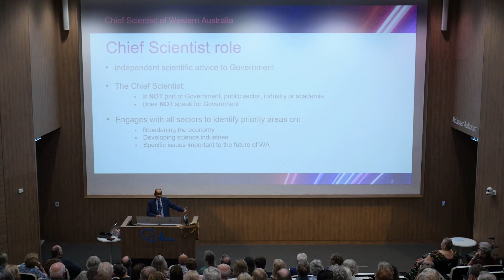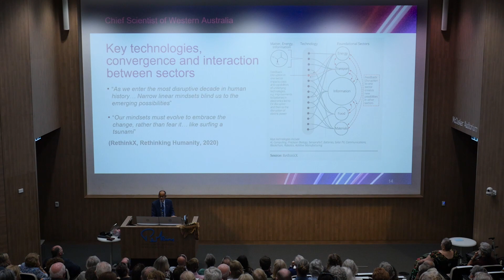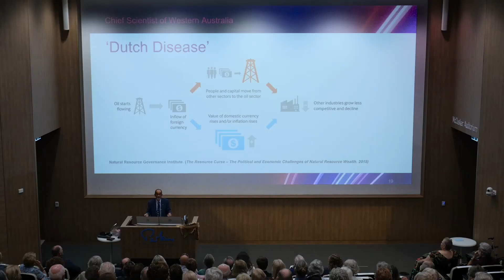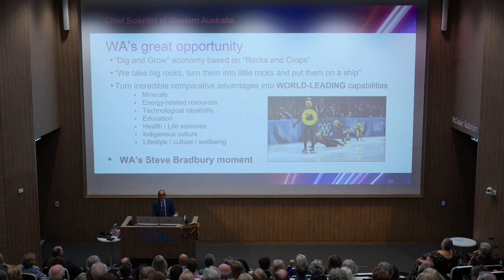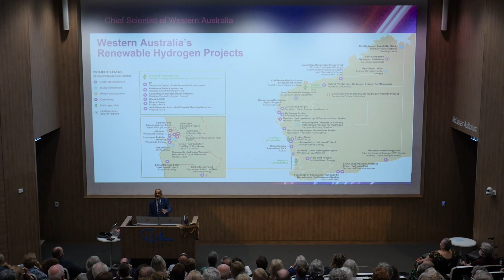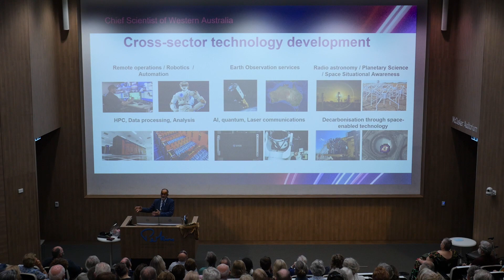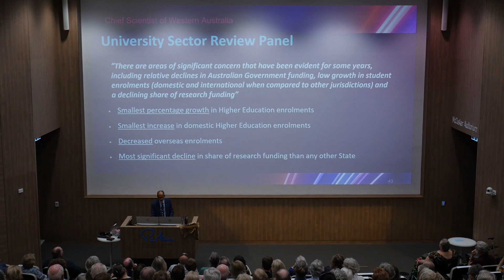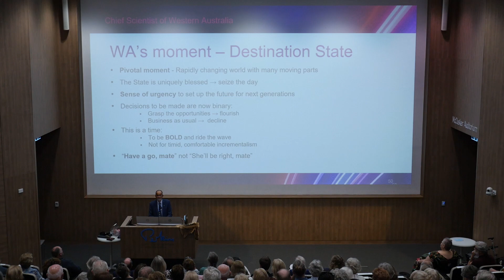2023 Wesfarmers Harry Perkins Oration - Professor Peter Klinken AC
Professor Peter Klinken AC, the inaugural Director of the Harry Perkins Institute of Medical Research (formerly Western Australian Institute for Medical Research - WAIMR), delivered the 2023 Wesfarmers Harry Perkins Oration. His topic, Western Australia - Destination State, set out a bold plan for WA to not just keep pace with the world, but to become a leading destination across an array of industry sectors. This year's Oration was held in the McCusker Auditorium at the Harry Perkins Institute of Medical Research on Wednesday, 15 November.